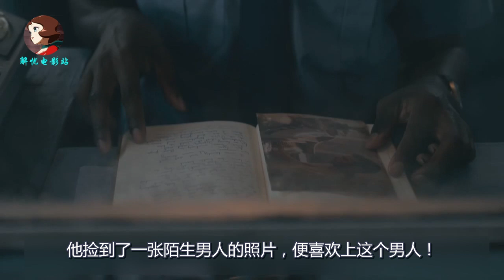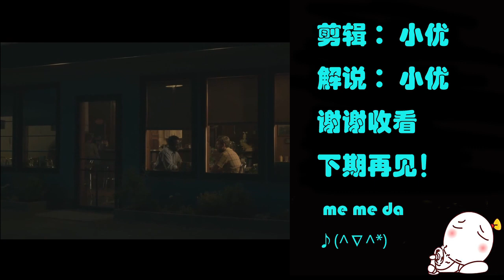速看小伙穿越平行世界，然后出轨自己的科幻故事！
《环形物语》第六集《平行世界》

俄亥俄州的某个小镇
有一所探索宇宙奥秘的实验室
当地人称之为“环形”
而镇上的每一位居民都以某种方式与“环形”息息相关